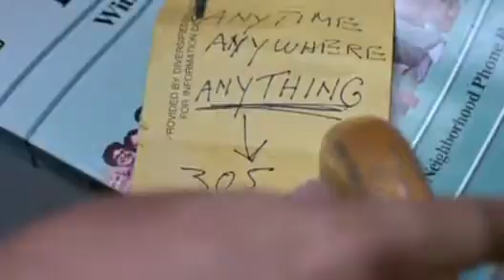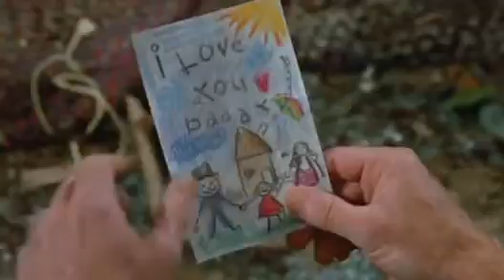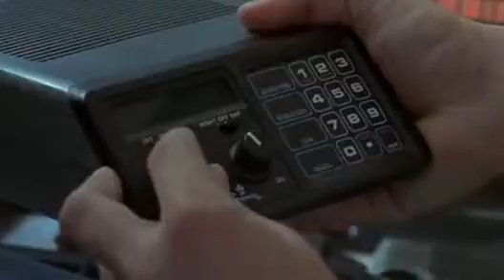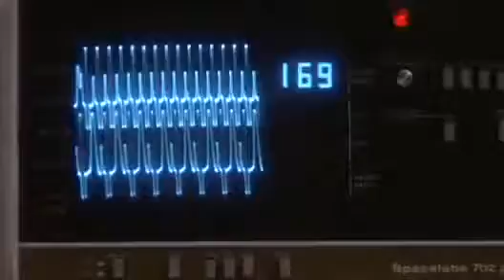el ojo del tigre en castellano